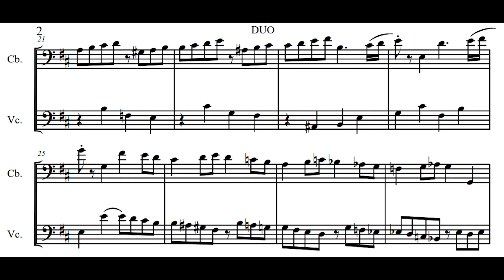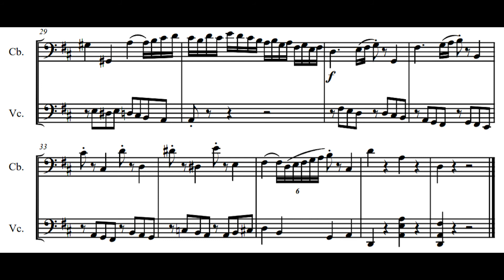[Jules Massenet] Duo for Cello and Double Bass in D Major (Score-Video)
Sheet From IMSLP